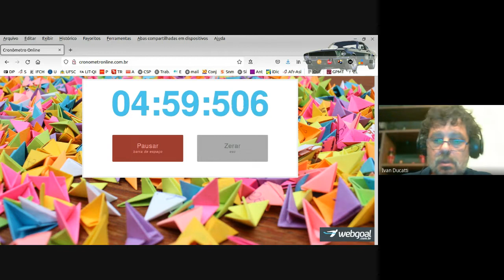Palestra Terezinha MS Souza - Economia política dos trabalhadores, 09.03.2022